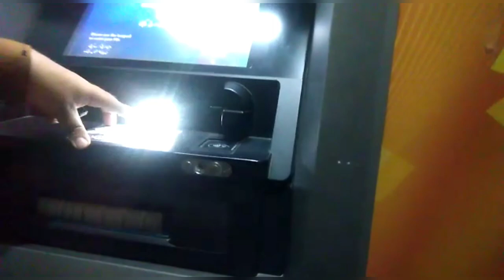Changan Karwaan 2021 Review and Party | May be possible in Future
In This Video I am talking about my friend and his pridictions of his future and Having Fun. I hope you guys like the video.